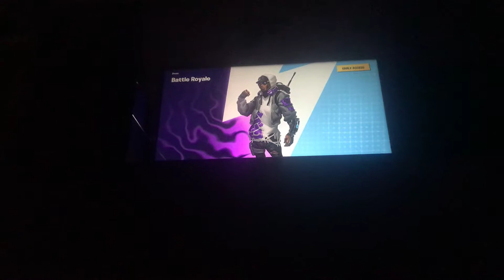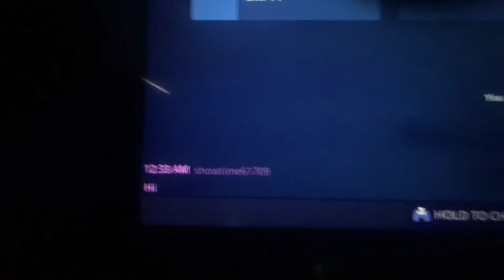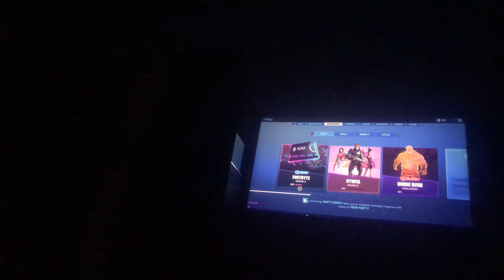Night in duos played fortnite watch at daytime!!!!